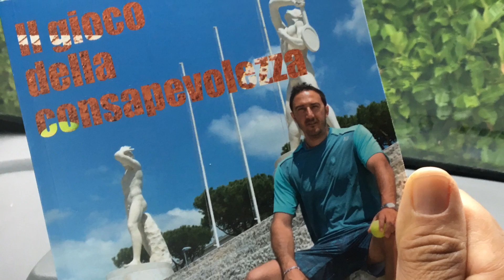Il gioco della consapevolezza Capitolo 1 Il metodo spagnolo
Una breve descrizione dei punti chiave del
metodo spagnolo dopo un seminario dedicato con Luis Bruguera nel 2010